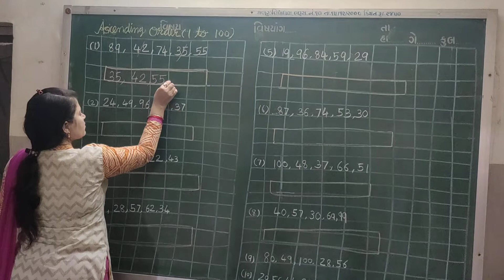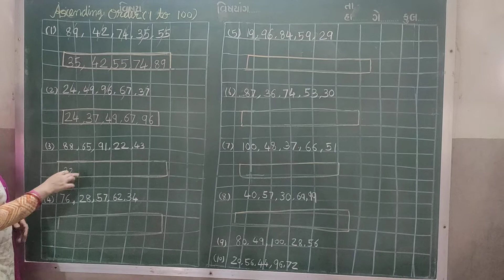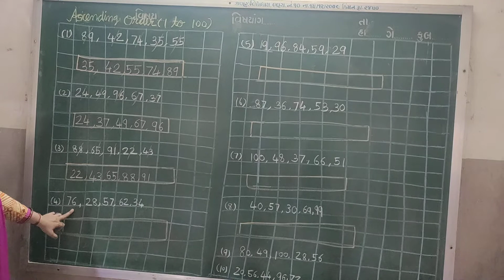Ascending Order (1 to100)